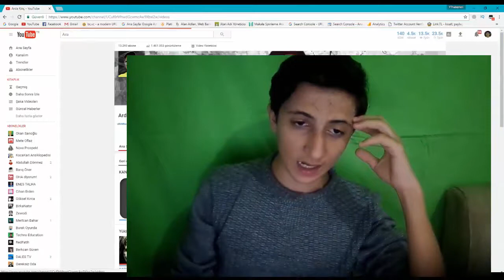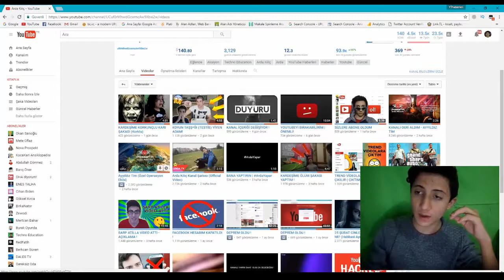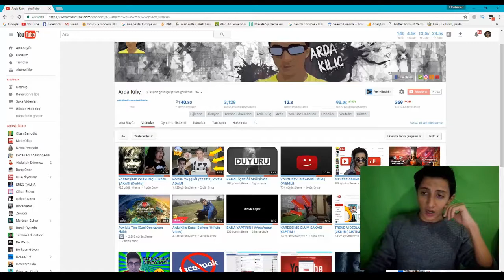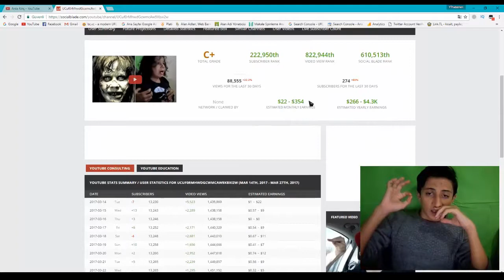SAÇMALAMA YOUTUBE ! (ARDA KILIÇ)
Arda Kılıç Sen istersin biz de yaparız !